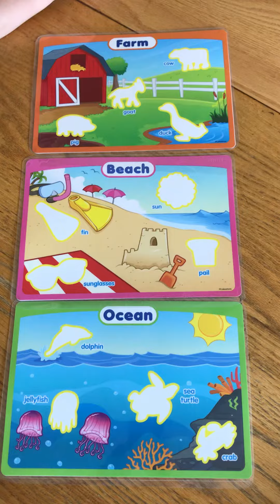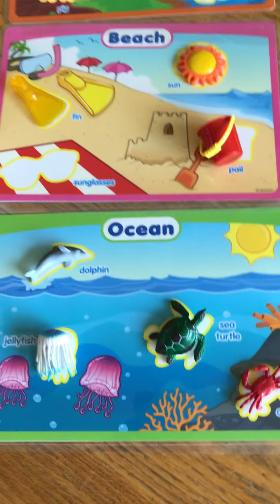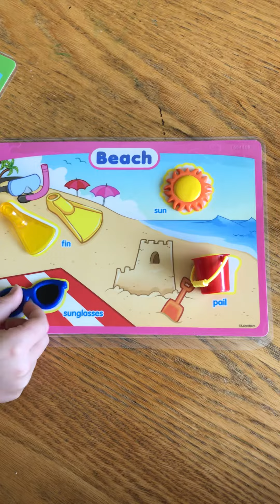What Goes With What